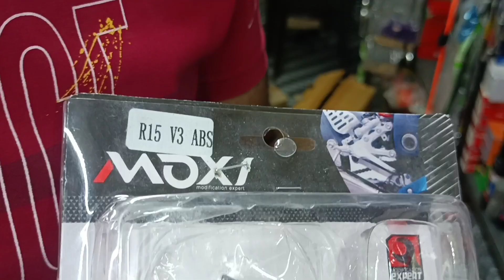R15 ALL MODIFICATION ACCESSORIES //R15V3//R15V4//BEST QUALITY //CHEAP PRICE //IMPORTED ACCESSORIES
STORE NAME -SEAT COVER HOUSE

STORE ADDRESS-1652/33NAI WALAN KAROL BAGH NEW DELHI -110005